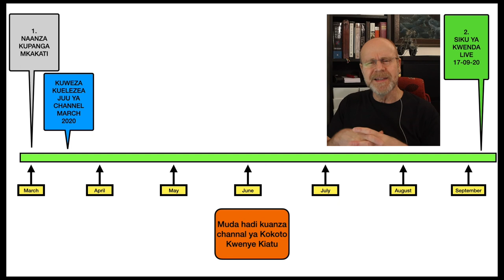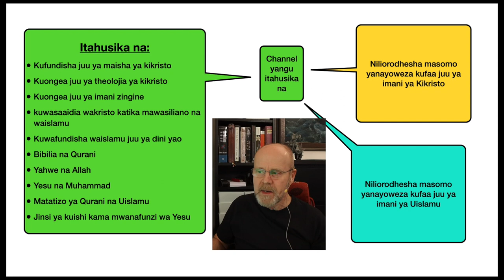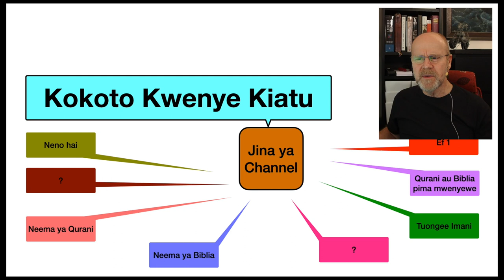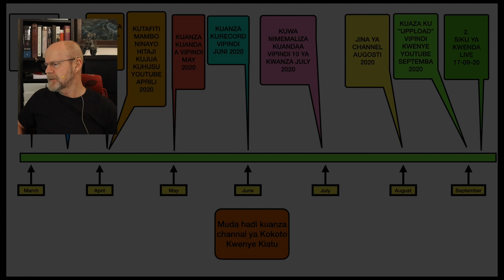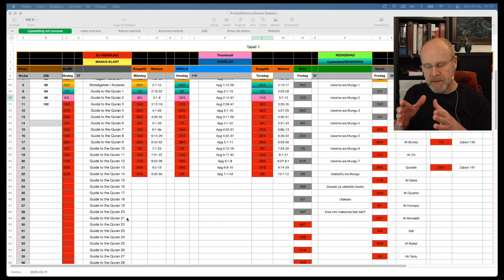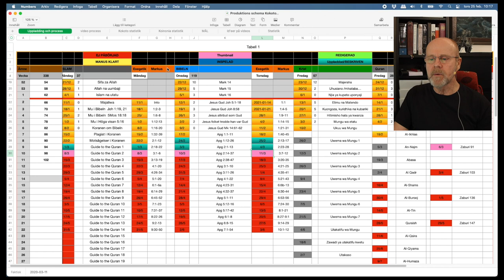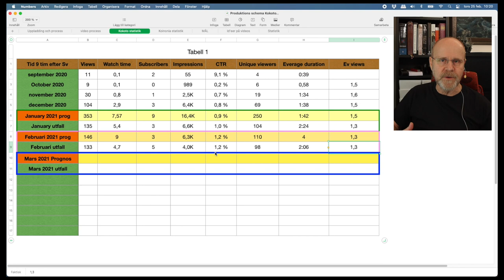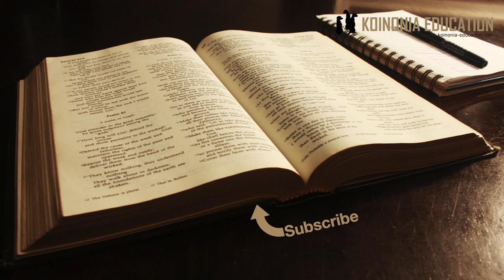Mfano wa mkakati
Katika video hii ninaonyesha kwa kifupi nilivyofanya nilipoweka mpango wangu wa kuanza channel ya Youtube.